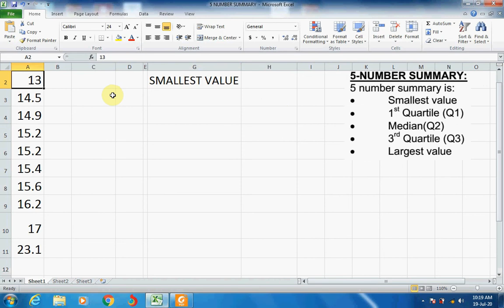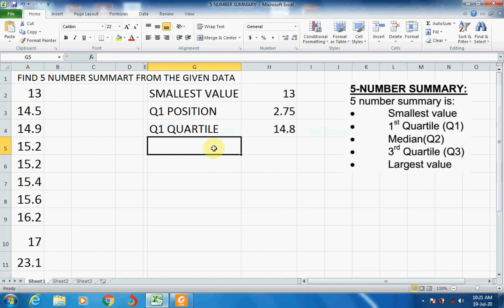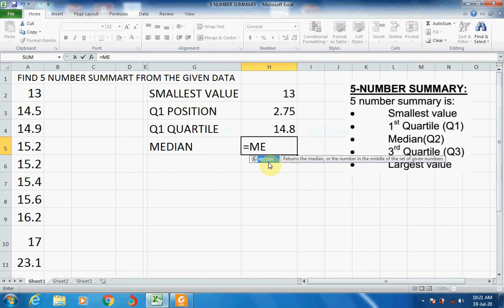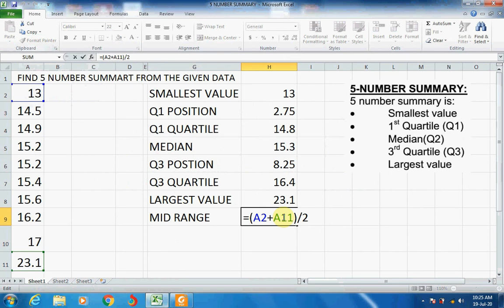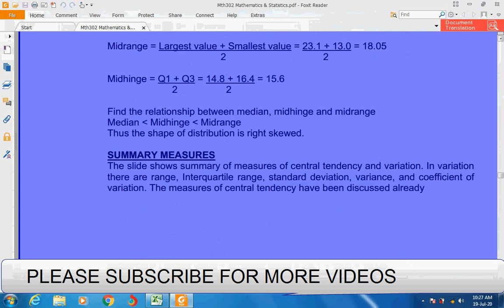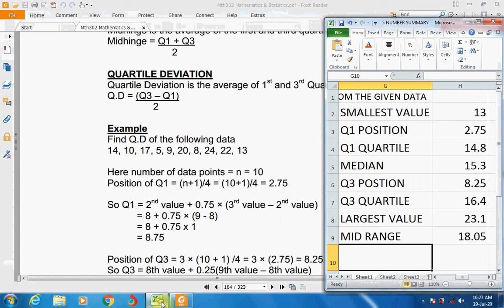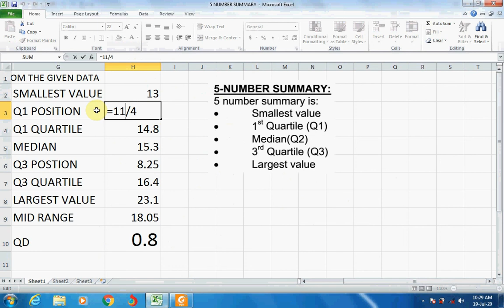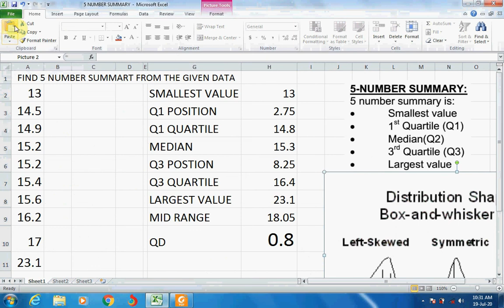5 NUMBER SUMMARY IN EXCEL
PLAY LIST OF ALL  PHARMACOGNOSY VIDEOS